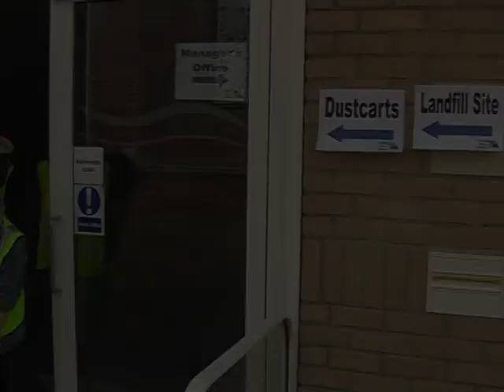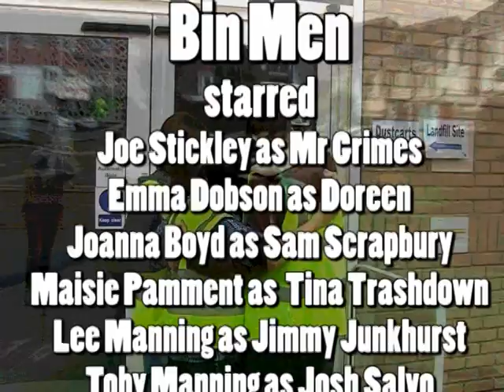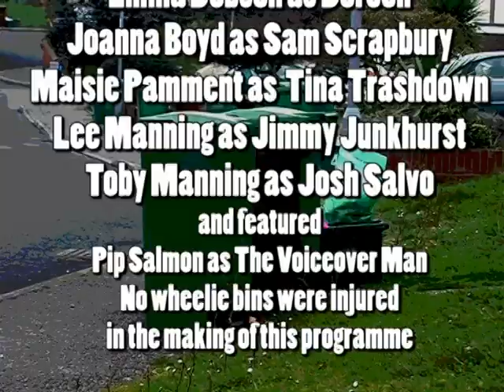Bin Men Episode 5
A miniseries featuring members of the youth groups made to accompany the children's 'Scrap Happy' holiday clubs in the parish of Radipole & Melcombe Regis in Weymouth, Dorset. (5 of 5)